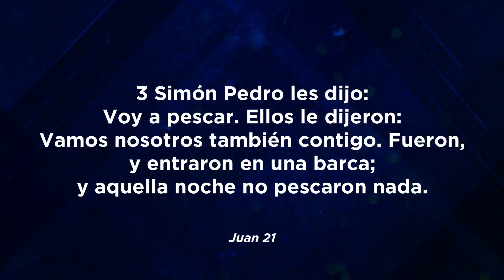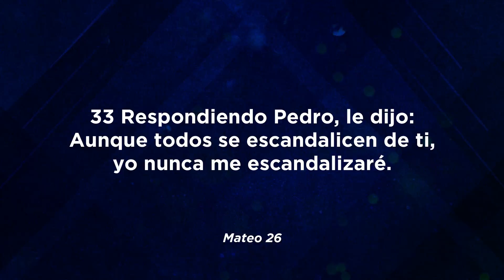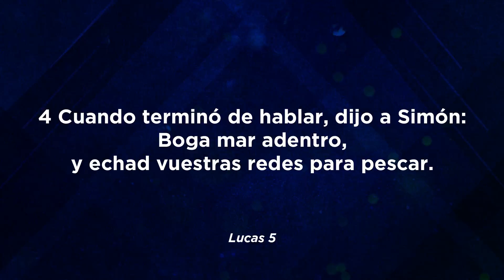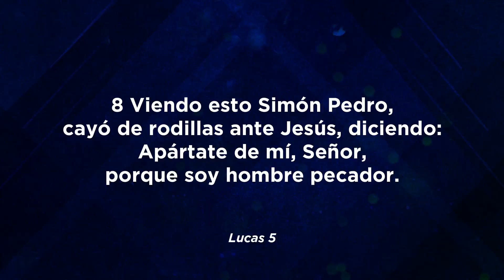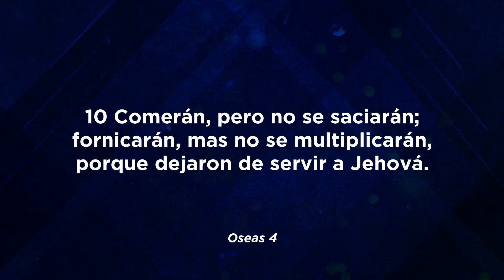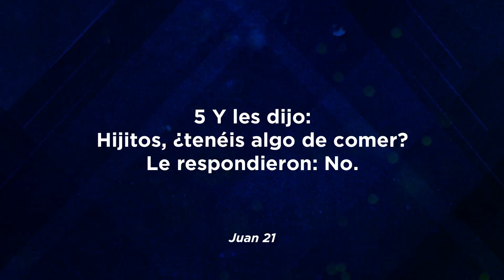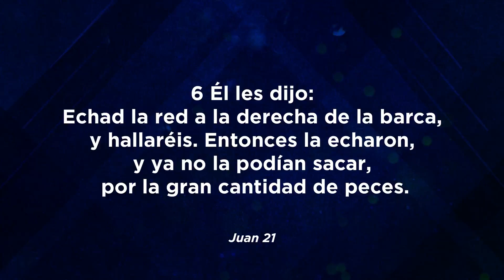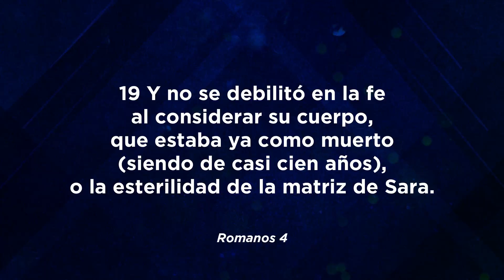Retomando El Enfoque Correcto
Pr. Helio A. Galvis M.
Servicio Dominical
Iglesia Centro Bíblico Internacional Barranquilla